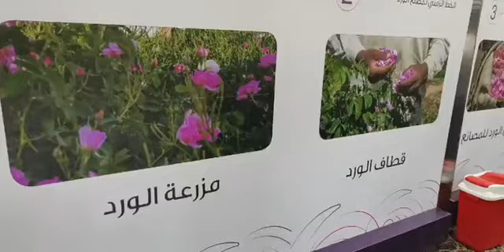LAHIRNYA PEJUANG AGAMA DI SINI | USTAZAH ASMA' HARUN 2022